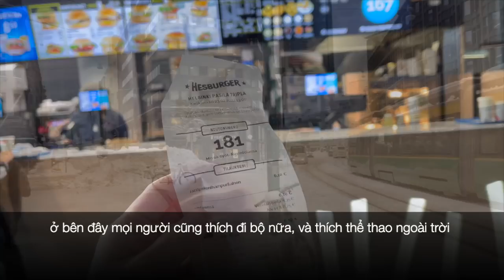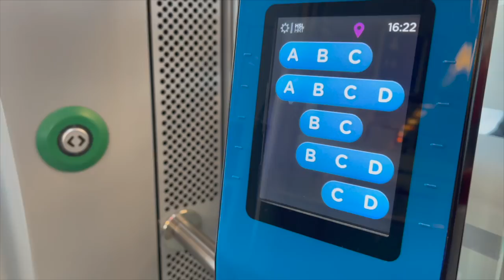🇫🇮264: 1 ngày mùa đông của gia đình Thuý ở Phần Lan / CUỘC SỐNG PHẦN LAN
Chào cả nhà, nhà mình hiện sống ở Phần Lan ( bắc Âu). kênh này chúng mình quay về những điều thường nhật của cuộc sống nơi đây, văn hoá, con người và cảnh vâtj ở Phần Lan. Hy vọng các bạn sẽ thích nó, cũng như yêu thích đất nước hạnh phúc và bình yên này, văn hoá, con người và cả cuộc sống thôn quê ở nơi đây. cuộcsốngbắcâu Thuyjyrifamily cuộcsốngphầnlan .